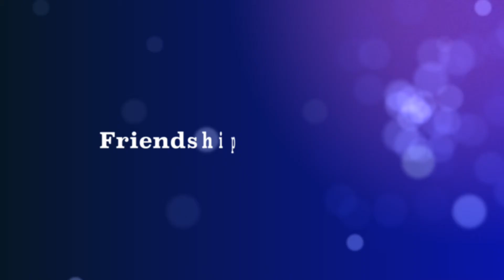yannan wang election trailer